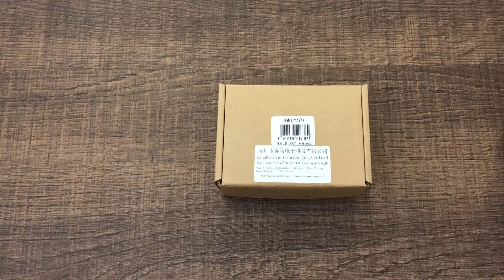Vỏ chống nước Gopro 5/6/7/Hero - Kingma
Bảo vệ Gopro khi lặn biển